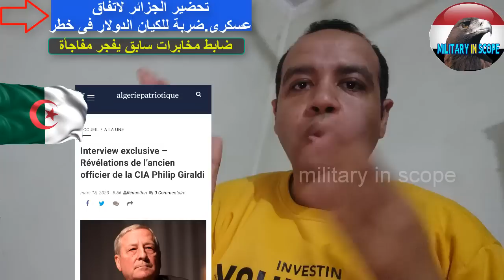المعلق المصرى ايه؟ الجزائر هتوقع اتفاق عسكرى .رفض دخوله اسرائـ.يل بعد تصريحاته من الجزائر.السعودية ت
الجزائر الجزائرى
الجزائرية
algerie
dzaire
سكر
اسمنت
غش
السكر
اطنان
الاسمنت
ايران
السعودية
سعودية
الغاز
غاز
جنوب
افريقيا
عسكرى
العسكرى
شنقريحة
تبون
منع
رفض
وزير خارجية
بوريل
جوزيب
الدولار